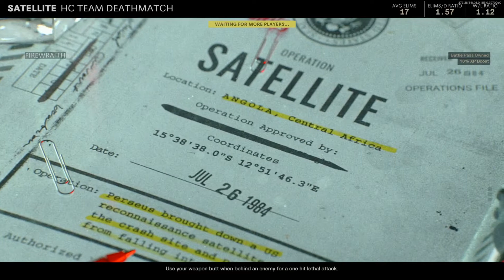Black Ops Cold War TDM Satellite 31K 11D With @The_Gaming_FF The Worlds' Oldest Gamer